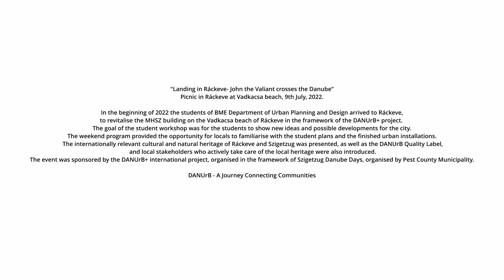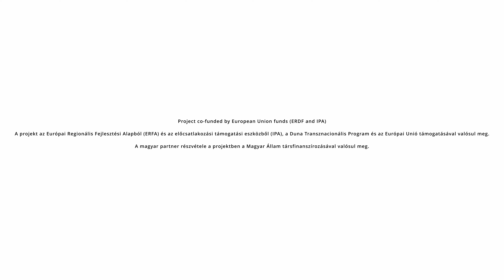Landing in Ráckeve – John the Valliant Crosses the Danube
Picnic in Ráckeve at Vadkacsa Beach, 9 July 2022

In the beginning of 2022, the students from Budapest University of Technology and Economics (BME), Department of Urban Planning and Design arrived in Ráckeve to revitalize the MHSZ building on the Vadkacsa Beach of Ráckeve in the framework of the DANUrB+ project
The goal of the students’ workshop was for the youngsters to show new ideas and possible developments/improvements for the city. The weekend program provided the opportunity for locals to familiarize themselves with the students’ plans and the completed urban installations. The internationally relevant cultural and natural heritage of Ráckeve and Szigetzug was presented, as well as the DANUrB Quality Label. Local stakeholders who actively take care of the local heritage were also introduced.

DANUrB – “A Journey Connecting Communities!”